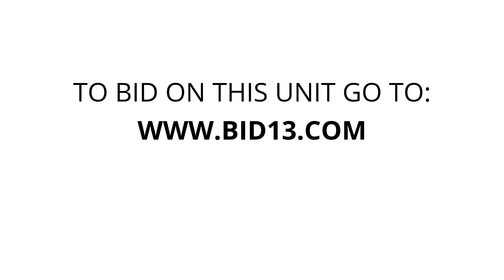Brainerd Garages - Unit h-11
totes, rug, fan, vase, boxes, misc...